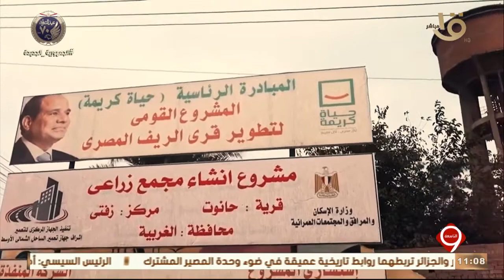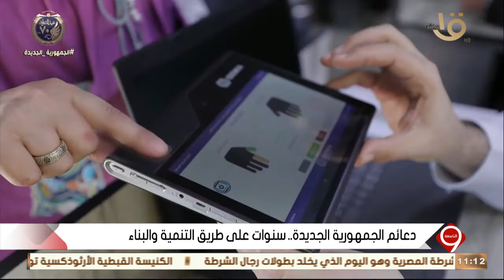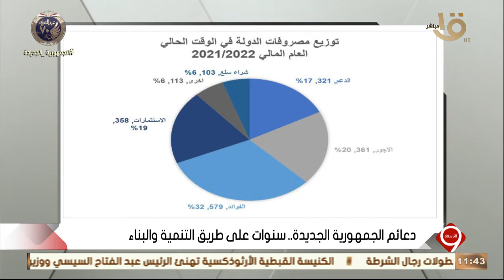التاسعة| دعائم الجمهورية الجديدة.. سنوات على طريق التنمية والبناء